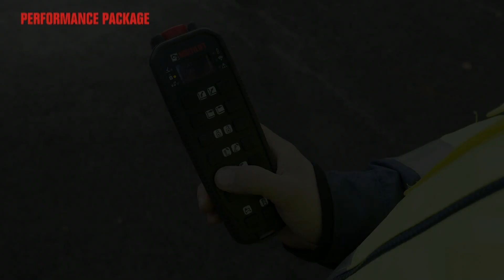MULTILIFT Ultima - Performance Package (DE)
Go further on the job and on the road.
Maximize productivity and operations with a Performance Option Package that is stacked with the latest technologies. Achieve faster operations, shorter standstills and more trips per day with reduced fuel consumption and lower carbon dioxide emissions.  Hooklift operating speed varies slightly depending on capacity and length of the hooklift.